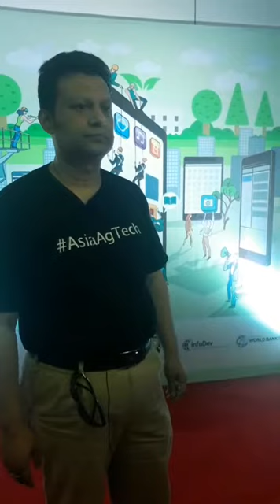Maksudur Rahman's interview in the Scale up Bangladesh event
On 28th April 2018, I was interviewed as a jury in the pitch event of selected 17 startup companies for "Scale up Bangladesh" organized by Better Stories.